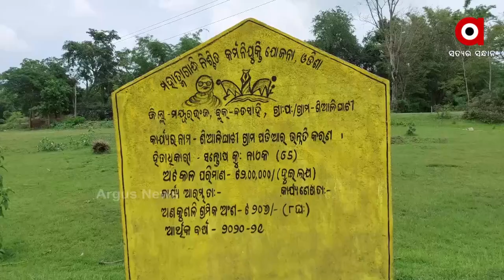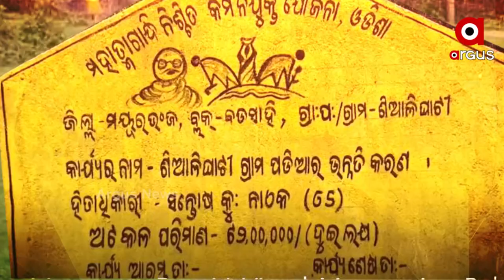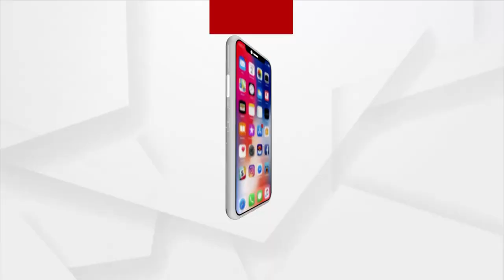ମୂଳରୁ ମାଟି ମୁଠେ ପଡିନି,କିନ୍ତୁ ବିଲ୍ କରି ଟଙ୍କା ହଡପ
ମନରେଗା ଯୋଜନାରେ ମହାଲୁଟ। ଗରିବଙ୍କୁ ରୋଜଗାର ଯୋଗାଇ ଦେବା ପାଇଁ କାମ ଆସୁଛି ପକେଟ ଗରମ କରୁଛନ୍ତି ଅଧିକାରୀ ଓ ଠିକାଦାର। ଏଭଳି ସାଂଘାତିକ ଅଭିଯୋଗ ଆସିଛି ମୟୂରଭଞ୍ଜର ବଡସାହି ବ୍ଲକର ଶିଆଳିଘାଟି ପଞ୍ଚାୟତରୁ।